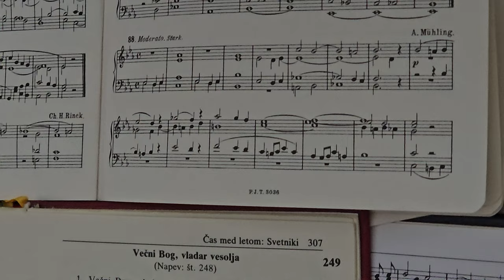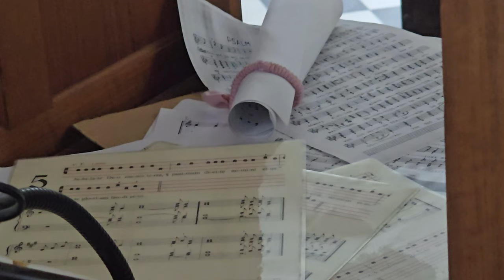2024-08-21 STIČNA, bazilika Žalostne Matere Božje